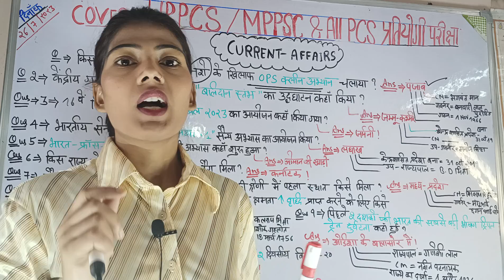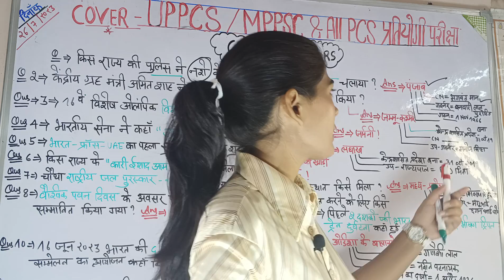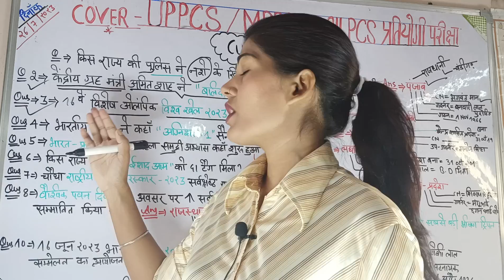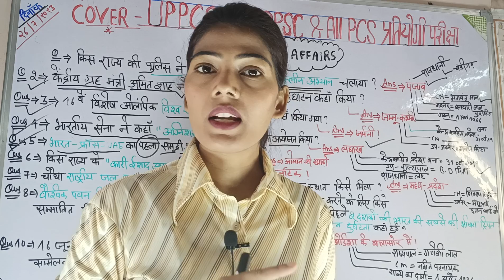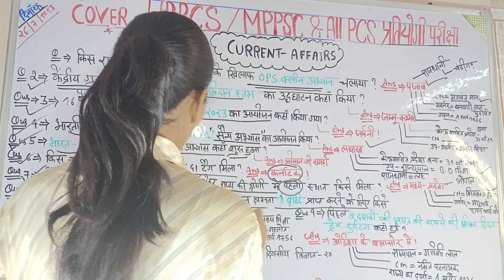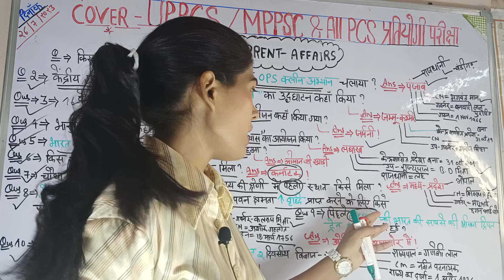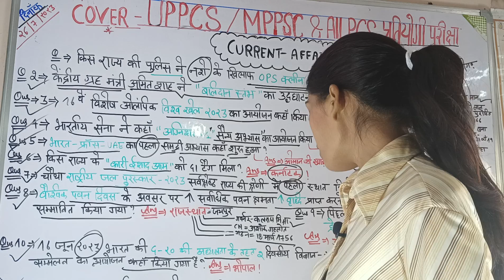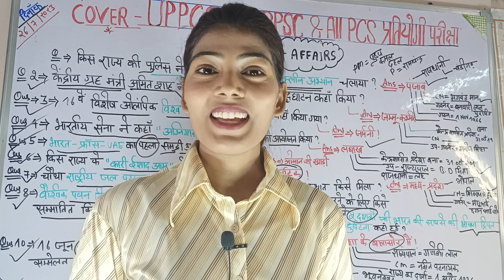💯🎯🚨CURRENT AFFAIRS 2023 📚✍️PCS/UPPCS/MPPCS/RAS/BPSC/SSC/DP/UPPOLICE/DSSSB/RAILWAY & all exams cover😊